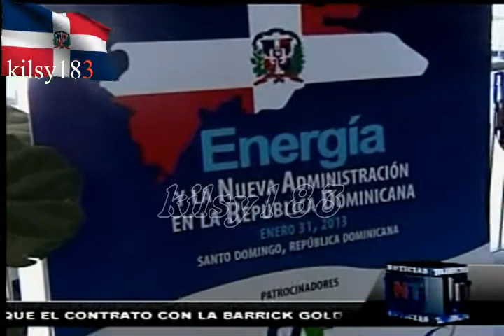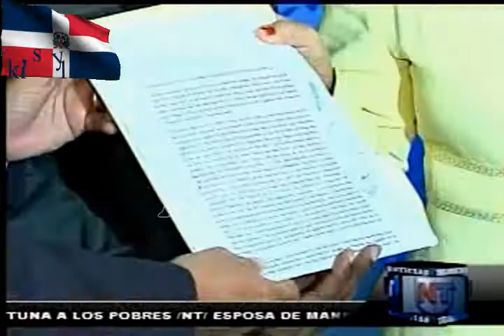noticias telemicro esta en ti 14